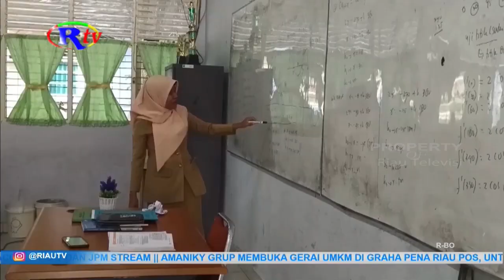SMAN PLUS JADI SEKOLAH RUJUKAN REVOLUSI MENTAL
Kampar, riautelevisi.com- Kementerian Pendidikan Kebudayaan Riset dan Teknologi tunjuk SMA Negeri Plus Riau, sebagai sekolah rujukan revolusi mental. Hal ini, untik cegah bullying, di kalangan pelajar.

Kementerian Pendidikan Kebudayaan Riset dan Teknologi, tunjuk SMA Negeri Plus Riau, sebagai sekolah rujukan revolusi mental. Dimana pengembang kurikulum ahli madia Kemendikbud Ristek, Feisal Ghozali, langsung melakukan tinjauan dan memberikan. Seluruh guru, diberikan pelatihan terkait pendidikan revolusi mental, yang akan di terapkam di sekolah. Untuk Riau, ada 3 sekolah yang di tunjuk sebagai sekolah rujukan revolusi mental. yakni SMK Negeri 1 Pekanbaru, SMA Negeri Plus Riau, dan SLB Negeri Pembina Riau.

Implementasi sekolah rujukan revolusi mental, menjadi pilot project, untuk pencegahan bullying di sekolah. (YS)